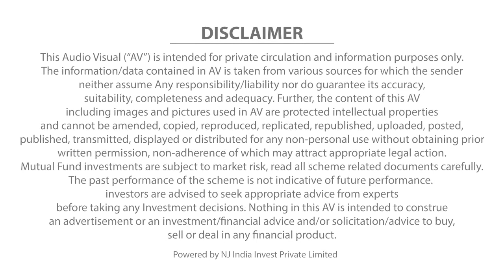Importance of Financial Assessment